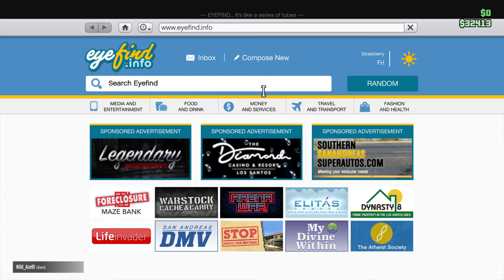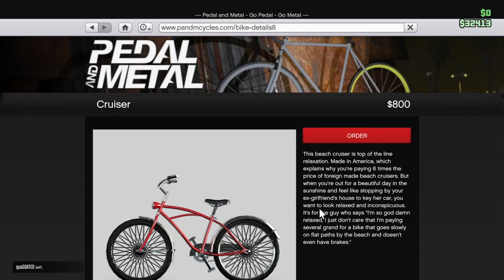Grand Theft Auto V_20210727024421